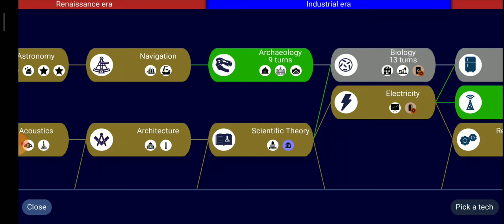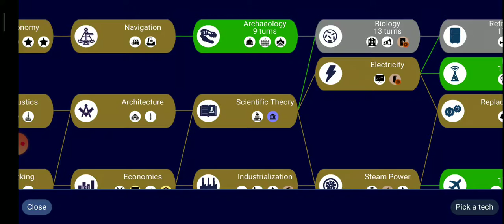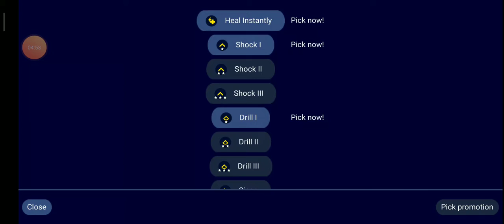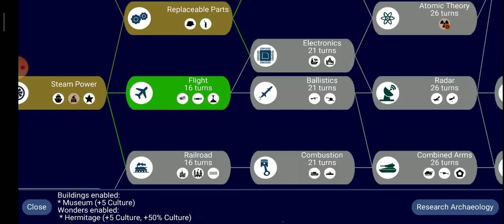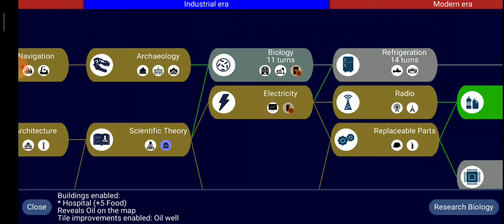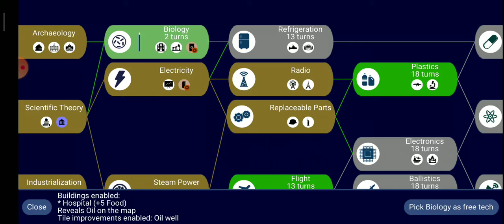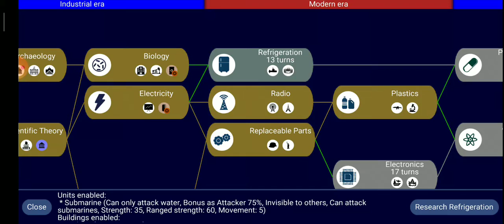Persia's downfall, The Russian Empire #4